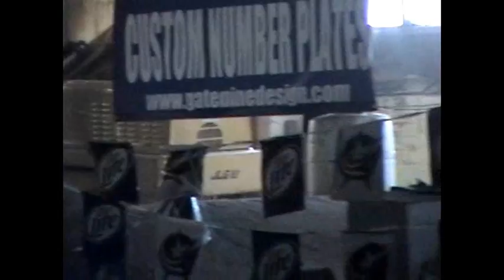Dayton indoor Jan 2013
Liberty BMX/GHP/FLY Ohio riders Jan 2013 at Dayton Indoor.